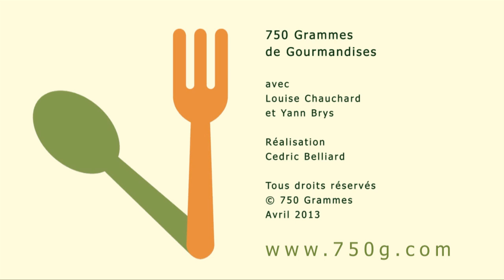Macarons : Les tests macarons de Louise - 750g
Chaque mois, retrouvez une émission dédiée à un produit avec Chef Damien et Christophe Devé.

Pour cette émission, nous avons choisi le thème 100% macarons.
Retrouvez tous les conseils du Chef pâtissier Yann Brys, chef pâtissier chez Dalloyau pour détenir tous les secrets des macarons.

Présentateur : Christophe Devé
Réalisateut : Cédric Belliard
Louise Chauchard de Raids Pâtisserie

La chaîne 750g, c'est la chaîne CUISINE avec des recettes, des techniques, des astuces et des conseils, animée par nos chefs Damien et Christophe. Des

recettes simples aux recettes sophistiquées, 750g est LA chaîne à suivre pour progresser et s'amuser en cuisine !